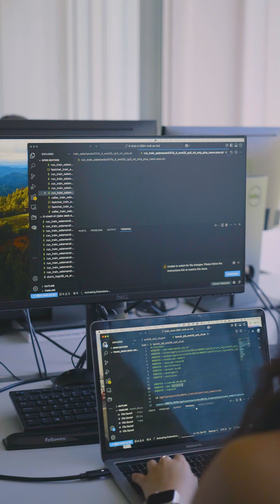Why work at BSC? (I)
Willing to work in cutting-edge science with one of the most powerful supercomputers in the world❓

🔥 At BSC you will have the opportunity to integrate into a team of international scientific reputation, researching in a wide range of fields.

⭕ BSC offers you mobility services ➕ relocation support.

We are looking for talent from around the world to join our innovative research. 𝗕𝗲 𝗮 𝗽𝗮𝗿𝘁 𝗼𝗳 𝗶𝘁!

hashtag#BSCTalent